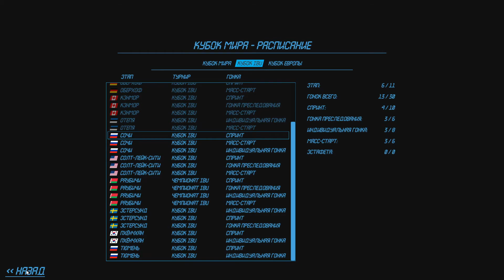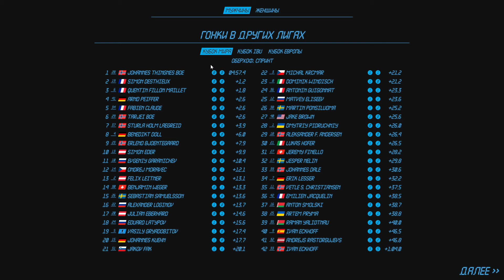NGL Biathlon Beta-2/ИГРАЕМ КАРЬЕРУ ЗА EMILIE KALKENBERG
Играем  2 этапа:Сочи и Солт-Лейк-Сити)
Cмотрим и потдерживаем лайком)